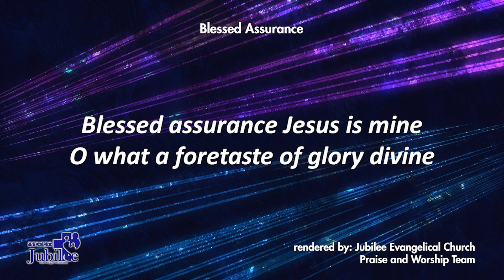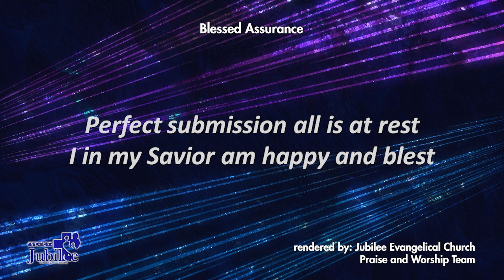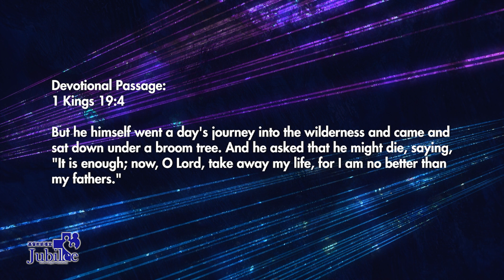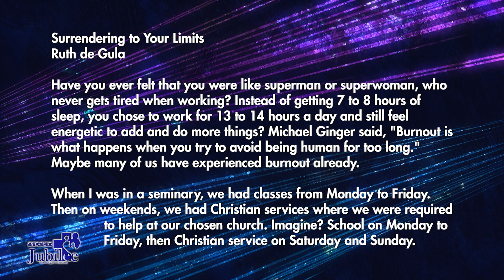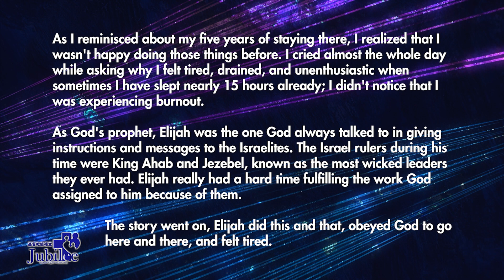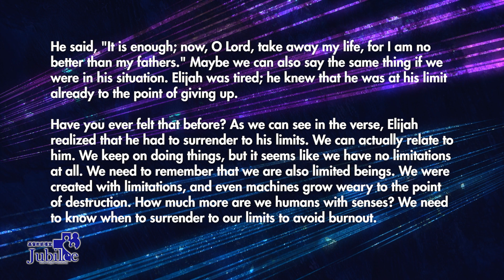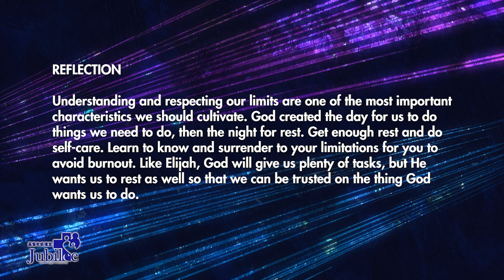Surrendering to Your Limits | 1 Kings 19:4